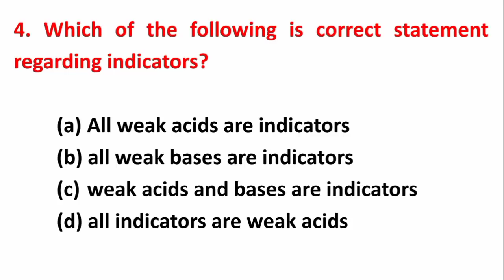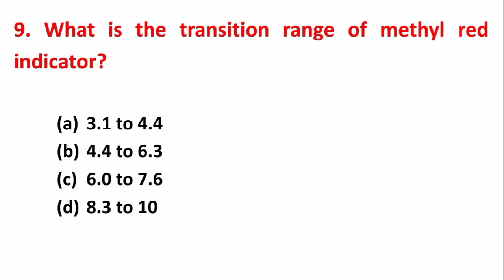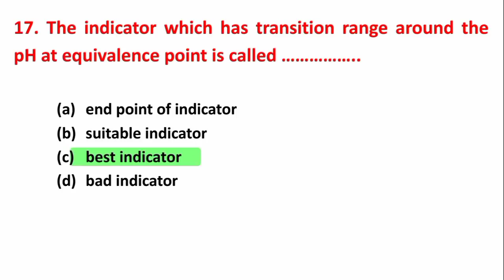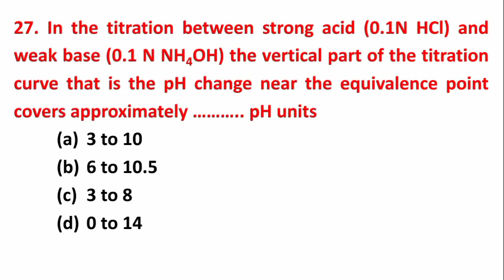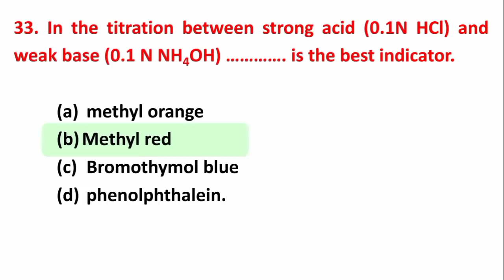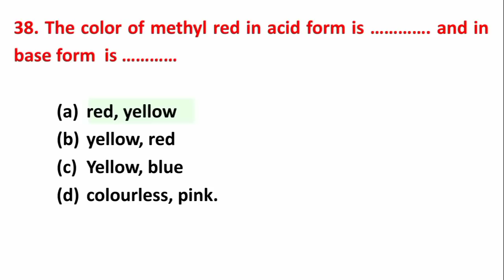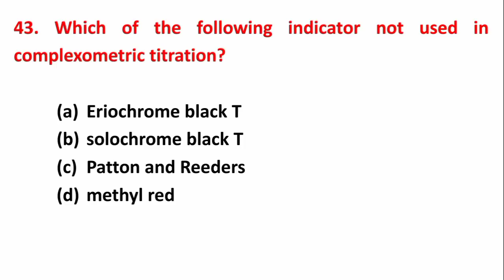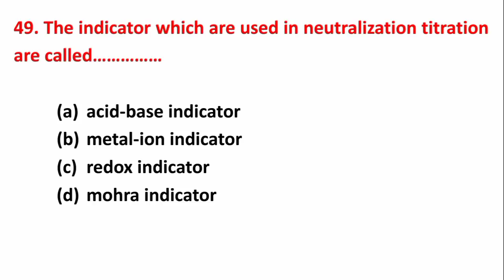MCQ on Volumetric Analysis Part-2